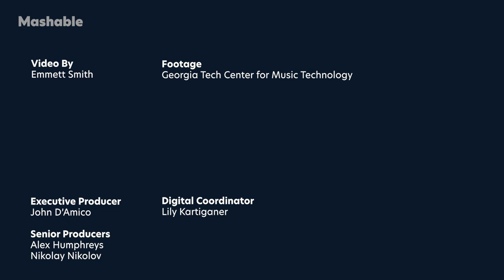Robots and Humans Make Surprisingly Good Dance Partners | Mashable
Roboticists from the Georgia Tech Center for Music Technology have teamed up with Kennesaw State University’s dance department to create this jaw dropping, collaborative dance performance between humans and robots. During the show, dubbed ‘FOREST’ the robots pick up on the music and human gestures using machine learning and are able to respond with their own improvised interpretations of emotion. The project aims to give the robots a chance of choice.